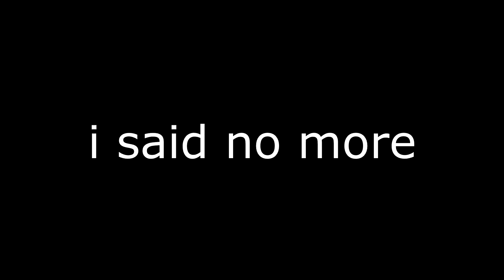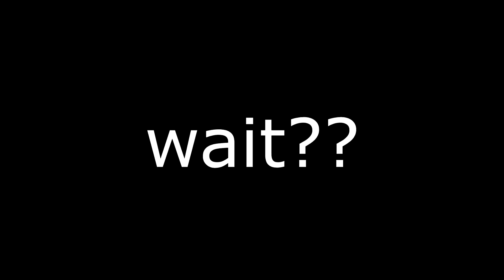!!he cheated!! call penalty challange